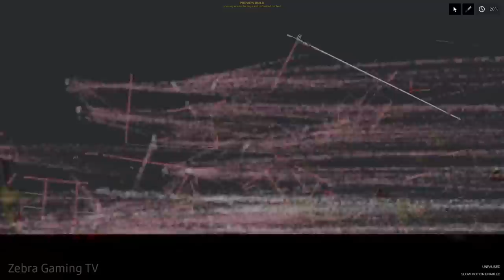New Tool !! Wind Generator Mod - People Playground 1.23